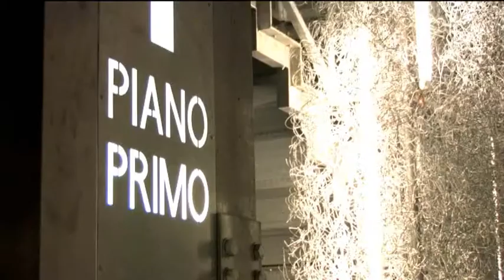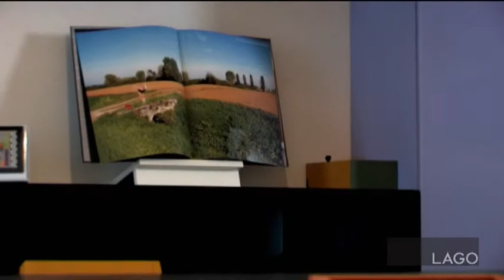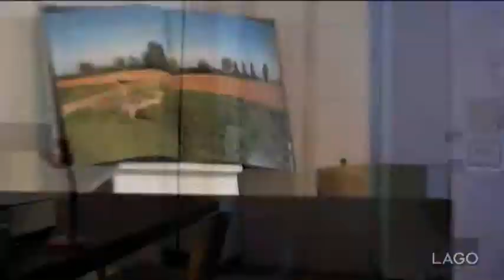Appartamento LAGO - Via Tortona 21 Milano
Regia: Alberto Scapin. Fotografia: Luca Lago. Appartamento LAGO Via Tortona 21 Milano Fuorisalone Salone del Mobile 2009